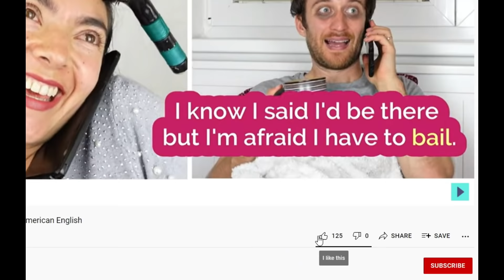Learn 5 popular new English words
Do you want to learn five words new to the English language? Which words are new for you?

chillax
hangry
nomophobia
staycation
upcycling

Jiri explains how new words are created, giving examples of five new words with their definitions and how to use them when speaking.

To learn more English vocabulary, check out 55 free activities on our